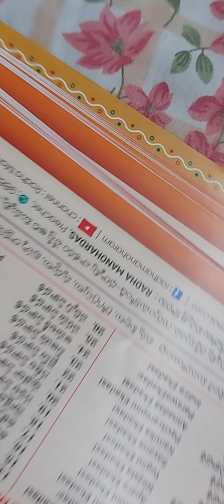దేశానికి ఉపయోగ పడే బాలరాజు...